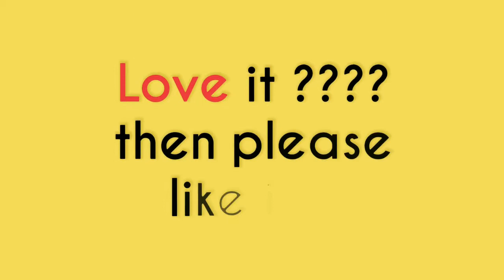essel world zipper dipper, 7 wonders of mumbai amusement park , maharastra tourism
Essel world is an amusement located in Mumbai and established in 1989. The park is under ownership of esselworld Leisure Pvt. Ltd. Esselworld along with its counterparts, Water Kingdom are stretched over 64acres of land.
Esselworld is one of the largest amusement park in india, along with Adlabs Imagica. It draws in an estimated 1.8 million visitors every year, of which approximately 300,000 are students.